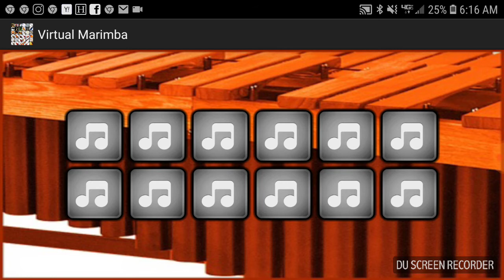VIRTUAL MARIMBA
Recorded by DU Recorder – Screen recorder for Android VIRTUAL MARIMBA GOOGLE PLAY